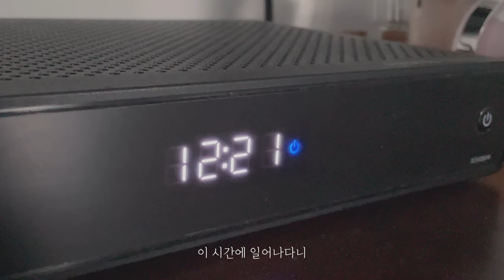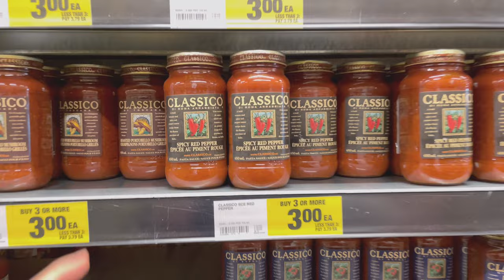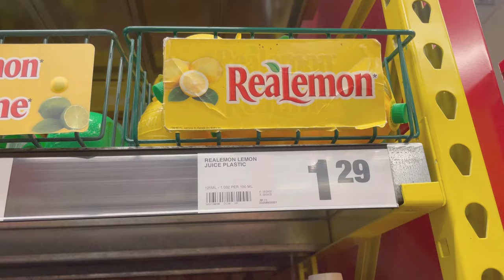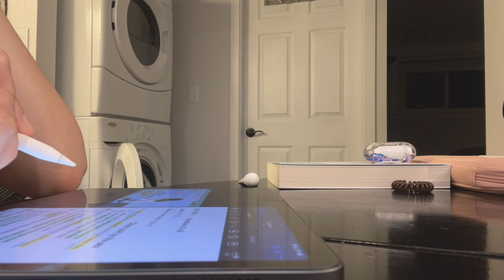🇨🇦 [Vlog] 16. A&W | No Frills | FRESHSLICE PIZZA | Walmart | Vancouver